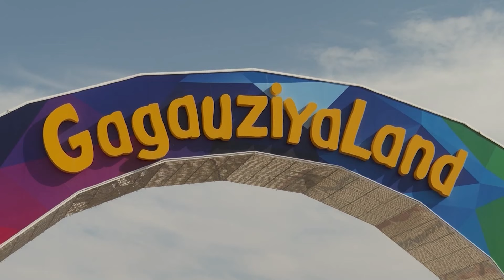DUPĂ O ÎNDELUNGATĂ AȘTEPTARE, GAGAUZYALAND ȘI A DESCHIS PORȚILE